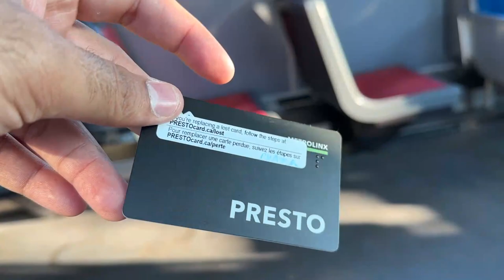BEST VIEW OF TORONTO | Best Places To Visit In MississaugaON | Canada